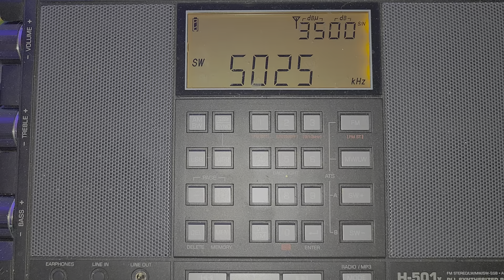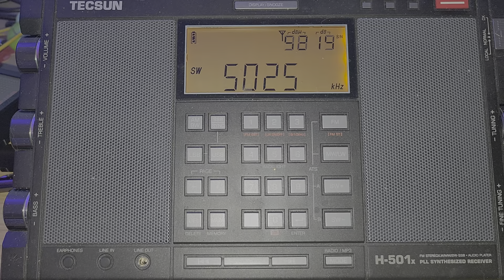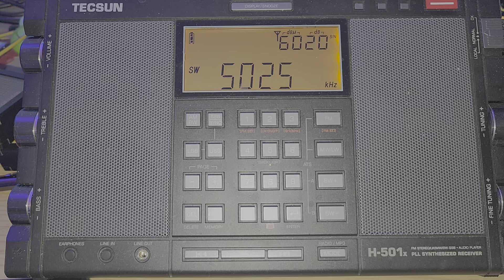Tecsun H-501X Radio Rebelde Cuba on MLA 30 loop 5025 kHz shortwave compare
Another video with Radio Rebelde to compare repcetion